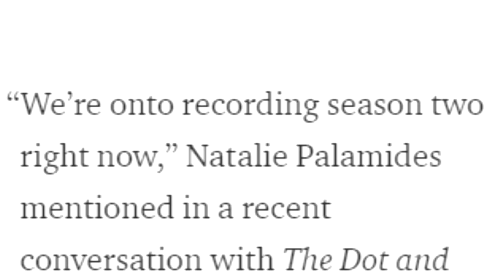The Powerpuff Girls 2016 Reboot season 2: [Confirmed]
Edit: This is meant to be a joke. I knew it was inevitable.

No.

I'm not actually as upset or angry as this may make it out to be. I was just hoping CN would drop it after one season, but apparently they haven't caught on that people don't enjoy this show.

I'd love to get the word out about my channel and the extra support would be awesome! Thank you guys so much!

Sure?

Not Only Powerpuff Girls Reboot.
But.
Will be the to edit?
Powerpuff Characters Reboot:Like Rowdyruff Boys Reboot,Powerpunk Girls Reboot and Powerslut Girls Reboot.Etc
SOON.